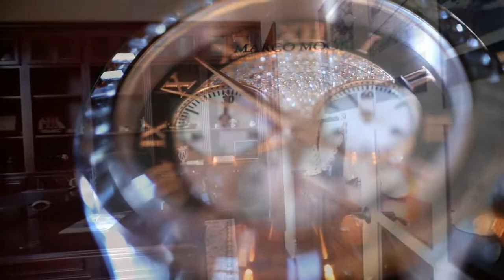Prasad Dasari's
A grand house warming ceremony